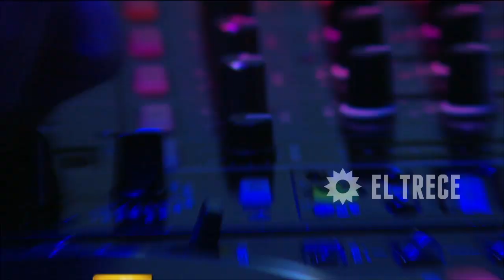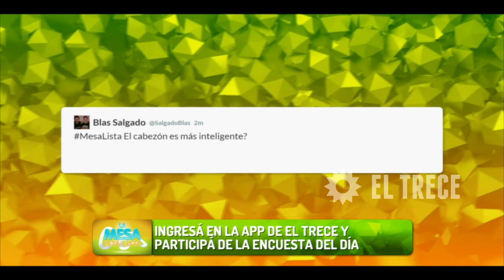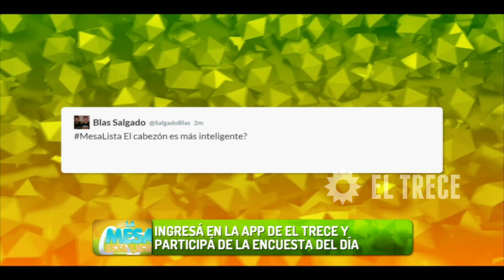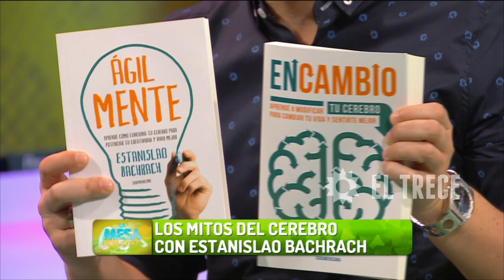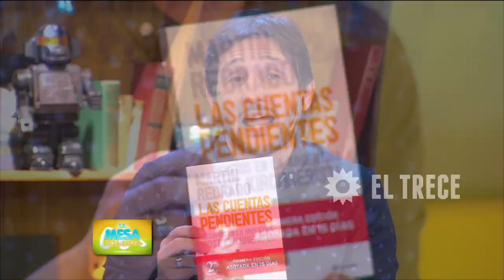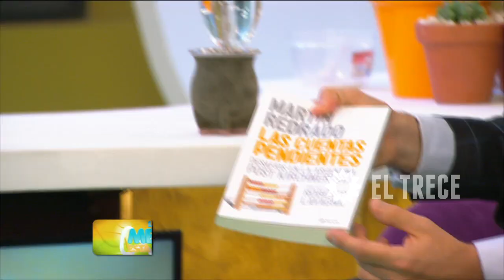La mesa está lista - Programa 20/10/15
INVITADOS: MartÍn Redrado, Estanislao Bachrack y Amaia Montero.
NOTAS:
 - Cinthia Fernández tuvo 10 en Aquadance de Bailando.
-  En la calle sobre los ¨mitos del cerebro¨.
- ¿Es lo mismo el cerebro masculino y el femenino?
- ¿En qué edad se forman mas hábitos en la vida?